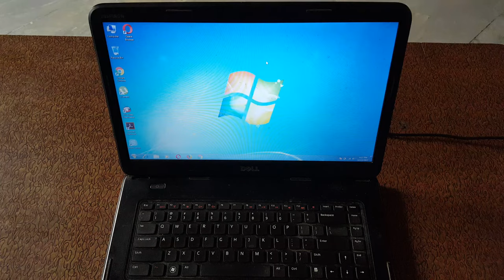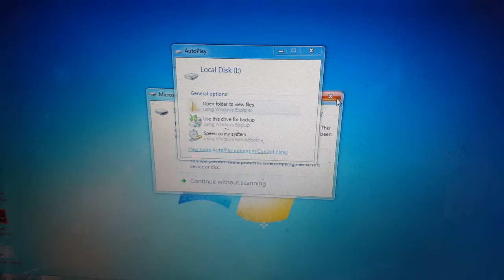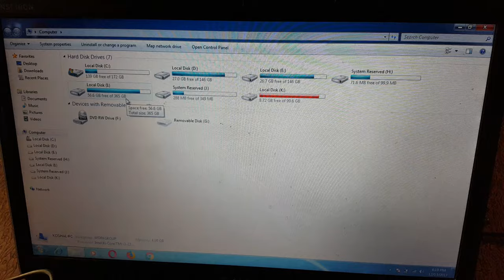How to Connect External Hard Disk to Laptop and PC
How to connect external hard disk to Laptop and PC with the help of External Case via USB.  If your computer crashes, whether laptop or desktop, MAC or Windows, you can access the data from the hard drive using another laptop or computer. I show you how in this short video. Most cases it's not a data recovery you need and you can do this yourself at home. How to use laptop/desktop hard disk as external hard drive or connect sata to usb port.

External Case